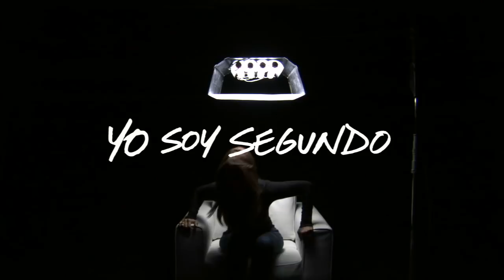Yo Soy Segundo® - Myrka Dellanos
"Dios ayúdame, ayúdame. No sé cómo voy a salir de esto".
"Uno nunca piensa:" Voy a casarme y luego voy a divorciarme. '"
"Yo había tenido éxito en mi vida en todos los aspectos, excepto en el matrimonio."

La mundialmente conocida periodista y conductora de televisión, Myrka Dellanos, tuvo dificultad encontrar un amor verdadero. Se casó y se divorció, se casó y se divorció y se casó de nuevo. Cada divorcio la colocaba en el centro de atención del público con sus problemas matrimoniales creando noticias en las portadas de revistas de todo el mundo. El tercer matrimonio tenía de ser diferente, duradero, un verdadero amor. Pero también terminó. La violencia doméstica los llevó a romper su relación y matrimonio.
Una nueva búsqueda comenzó, la búsqueda de un nuevo amor. Y en cuanto empezó a reconstruir su vida, ella también encontró un nuevo amor en un lugar inesperado.